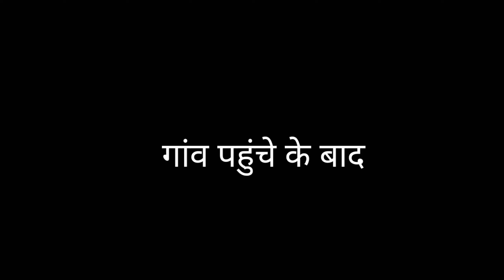मोर साली के शादी ll